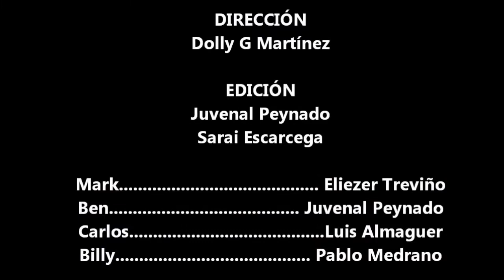Beatlemania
Comunicación Grupal